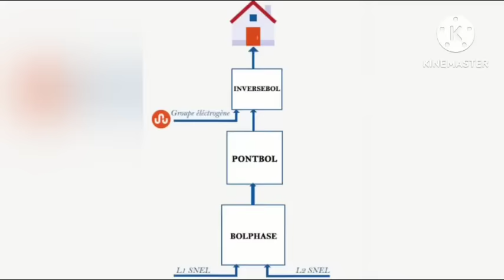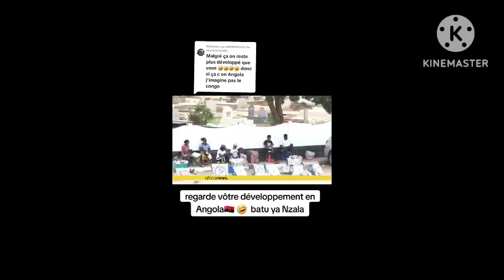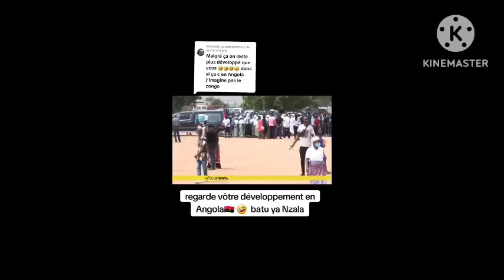DÉMISSION DE SAMA LUKONDE ENSEMBLE YA MOISE EPANZANI GECOCO CONTRE NGOBILA+243 999 38 7449